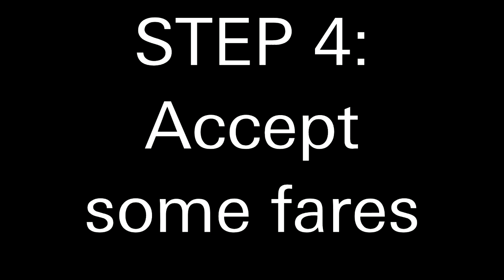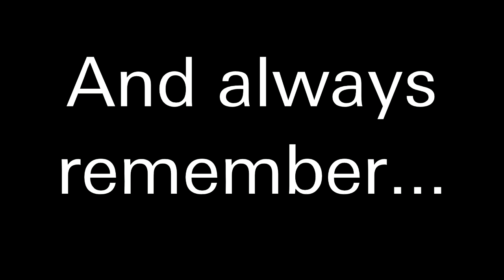GTA V Dead Body in the Taxi Prank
The SA Prankers are back at it again whit Michael De Santa. Now this is taking it too far...